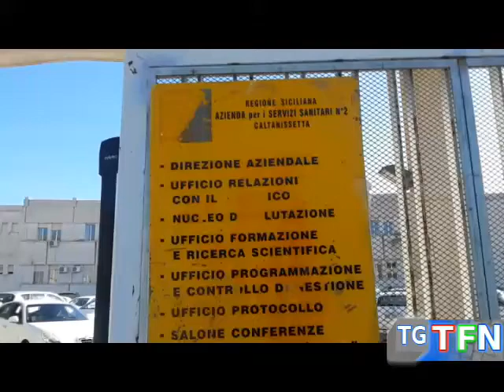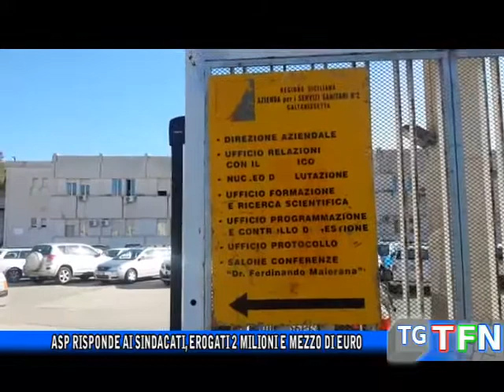Asp risponde ai sindacati, erogati 2 milioni e mezzo di euro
Il direttore generale dell’Asp risponde ai sindacati sulle mancate spettanze con i numeri delle erogazioni tra il dicembre 2019 ed gennaio 2020